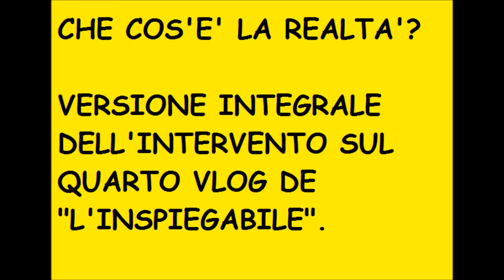LA REALTA'. IV VLOG DELL'INSPIEGABILE. VERSIONE INTEGRALE DEL MIO INTERVENTO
Ringrazio Luca, detto "l'Inspiegabile" per avere letto parte del mio contributo al Vlog.
Qui trovate la versione integrale.